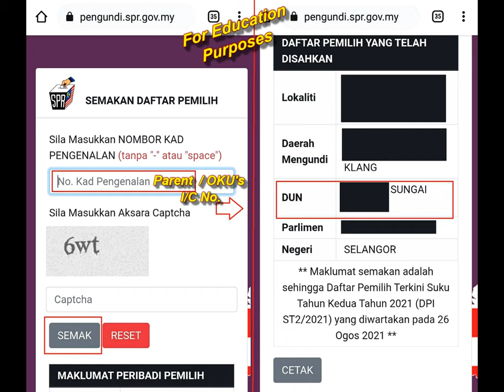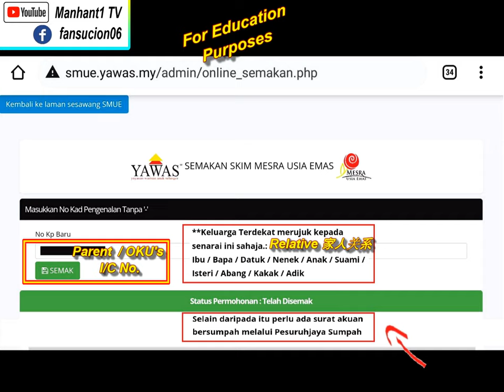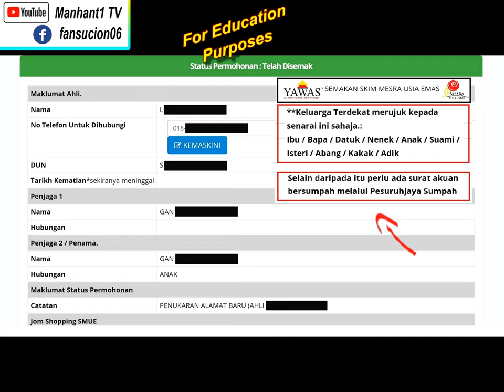Skim Mesra Usia Emas-SMUE ( 给乐龄人士 -Age 60 和 OKU -Age21 的援助金 福利-Selangor & Kuala Lumpur )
Skim Mesra Usia Emas -SMUE ( 给乐龄人士 -Age 60 -Before 01/02/1974 和
OKU -Age 21 的援助金 福利-Selangor & Kuala Lumpur )

RM 100 -Shopping Voucher 购物礼卷 /
RM 500 -Condolense Money 抚恤金
( Death -Apply Within 6 Months, Start from Person is ( Certified Death -Sijil Kematian ) By Hospital 从医院 出示死亡证书 ( Sijil Kematian ) 当天算起 的 6个月以内 , 可以申请 抚恤金 )

( Orang Tua -Age 60 and above ( Tahun Sebelum 01/02/1974 ),
Dan Orang Kurang Upaya OKU-Age 21 and Above )
( Tiada Had Umur, Berumur 21 Tahun dan ke Atas )
** yang Telah Daftar Sebagai Pengundi, Boleh Mohon Permohonan SMUE Untuk Dapat Manfaat ini.

People that Already Registered as Pengundi ( And Current Address is in Selangor and KL 已经注册成为选民的人士 -目前的地址是居住在 -Selangor 雪兰莪 和 KL -吉隆坡的人士 ) :
1 -People Born ( Before 01/02/1974 -Age 60 and Above ) Stay in Selangor , KL.
2 -People ( eg.Other State -Kelantan, Terengganu , Melaka ) Stay 15 Years in Selangor , KL -And Current Address is in Selangor and KL.
3 -OKU ( Orang Kurang Upaya -Age 21 and Above )

1 -Selangor 雪兰莪 和 KL -吉隆坡 当地的子民的 乐龄人士的年龄
( 01/02/1974年 的时候 -他已经 60岁或以上的年龄 )
2 -其他州属的人士 -在 Selangor 或者 KL 居住15年 或以上的人士 ( 目前的地址是居住在 -Selangor 雪兰莪 和 KL -吉隆坡的人士 )
3 -残疾人士 OKU ( 21岁或以上 -可以到当地地区的 市议会-Dun 申请 援助金 福利 )

PERMOHONAN UNDI POS 邮寄选民投票的步骤 和 资讯 -Steps

1 -Daftar sebagai Pengundi 注册成为选民
( Register Online / Register at -Pos Malaysia Counter
上网注册成为选民 / 到邮局的柜台 注册成为选民的方法 ) :

2 -Semakan -Status Permohonan SMUE
( 乐龄 和 残疾人士-OKU 援助金 申请的查询 ) :